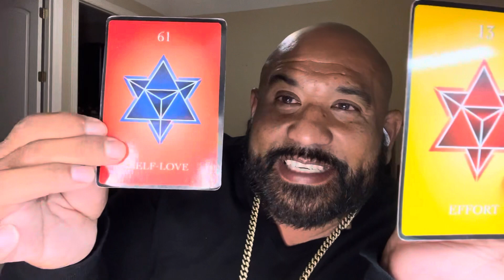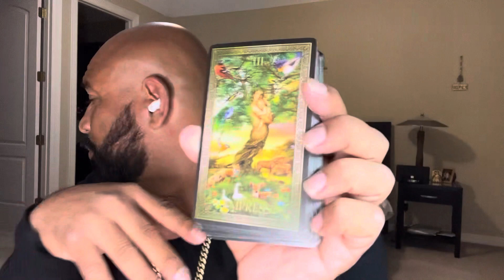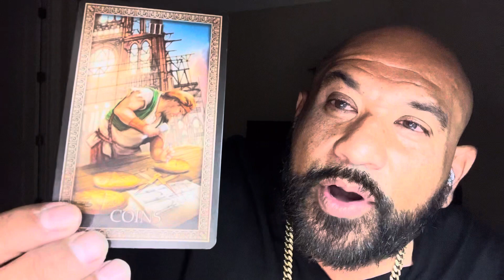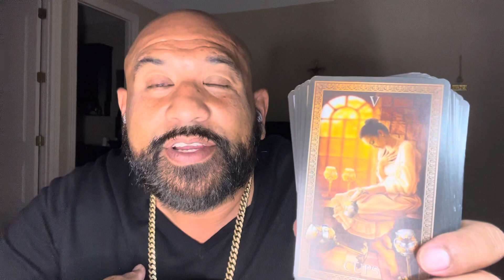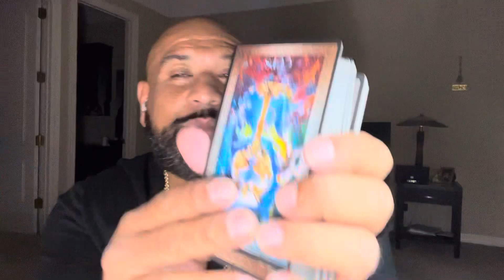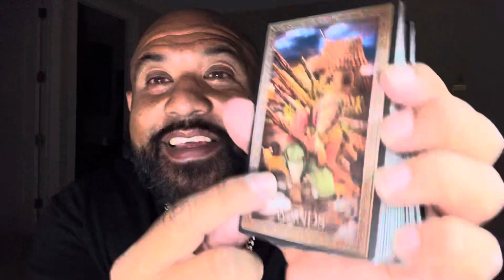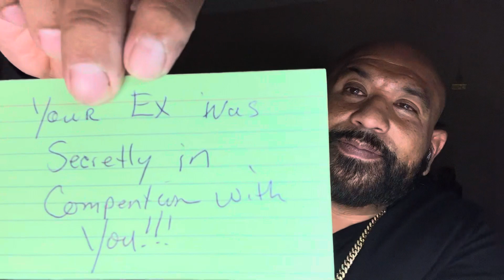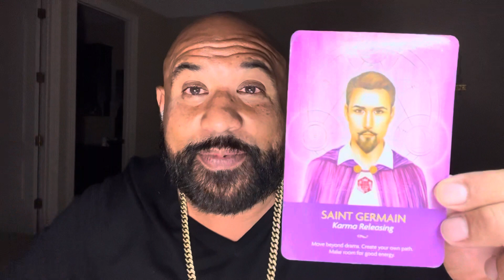Taurus ♉️ 🫵🏼 R BREAKING HEARTS 💔 BY LETTING GO N MOVING ON ✌️ n NOW THEY FEELING BETRAYED ￼🫣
Hello evervone! First I want to THANK GOD / THE UNIVERSE FOR HIS PROTECTION LOVE AND GUIDANCE and everyone that he guides to visiting my channel! INFINITE TAROT 888 Y
MAY HE
CONTINUES TO BLESS EVERY ONE
everyone. All readings are intended for entertainment And inspirational purposes
Thank you! For Your support + ^ @